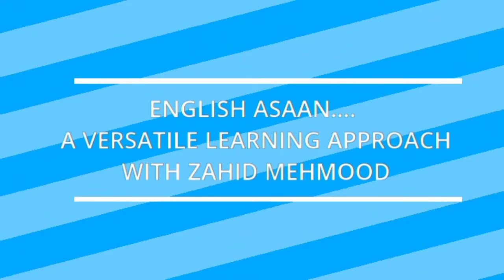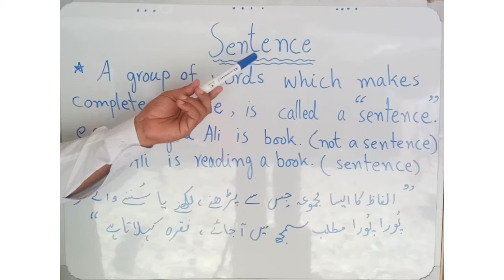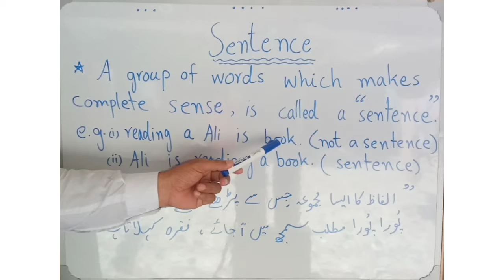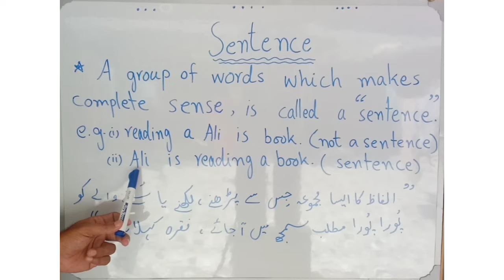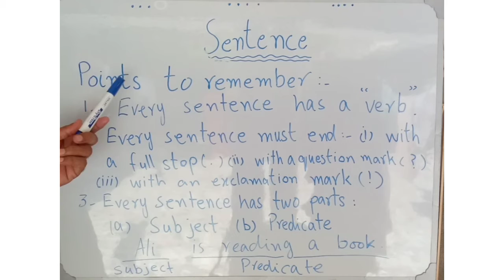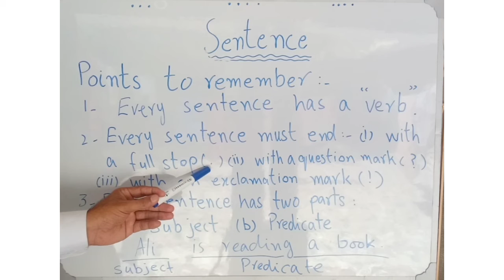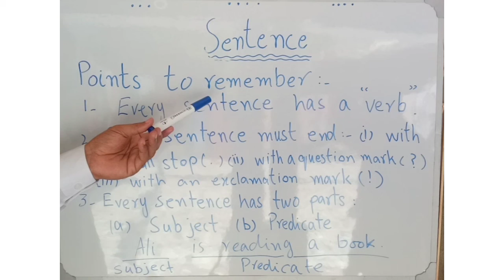Sentence ,definition &structure / Basic parts of s sentence /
A brief definition   of  sentence . The  main  two  parts  of  a sentence  are  described  here  .